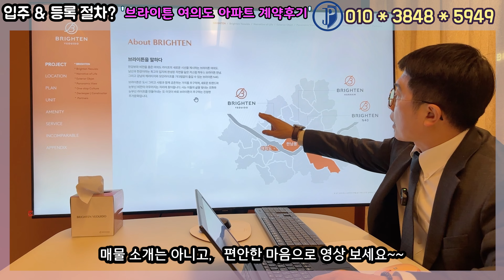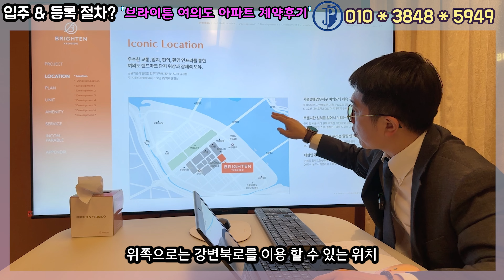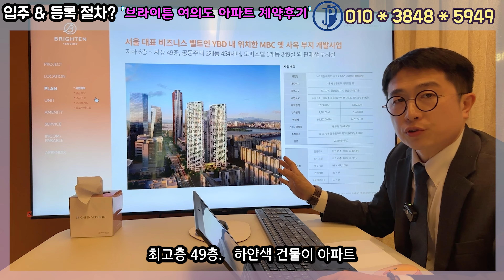브라이튼 여의도 아파트 계약 후기 입주민 등록 절차 양도 전환과정 여의도 한강뷰 신축아파트 하이엔드 고급주택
분양받는게 부담스럽다???

먼저 살아보고 결정하시면 됩니다

서울의 중심에서 서울을 한눈에 돌아보는 고품격 하이엔드 주택입니다
💰 대상물: 아파트

💰 거래형태: 분양

💰 사업장: 브라이튼 여의도 아파트

💰 위치: 서울 영등포구 여의도동 31

💰 규모: 101, 102동(아파트-454세대), 103동 (오피스텔-849실), 최고 49층

💰 주차: 757대 (세대당 1.67대 - 아파트 기준)

💰 대지면적: 17,795㎡ (5,382평)

💰 건축면적: 7,749㎡ (2,343평)

💰 연면적: 246,322㎡ (74,512평)

💰 용도지역: 일반상업지역

💰 건폐율/용적률: 43% / 958%

💰입주: 즉시입주 협의 가능

드론을 비롯한 IT장비들을 활용하여 컨텐츠 제작하는 공인중개사입니다.
컨텐츠는 부동산의 매매, 임대, 분양, 현장 임장 등 부동산 관련 컨텐츠를 제작합니다.
저와의 좋은 인연이 되기를 희망합니다 ^^
★분양 문의★

▶카카오톡 : jopd2737
▶월드원 공인중개사사무소
▶대표 공인중개사: 임재필
▶주소: 서울특별시 강남구 봉은사로 317, 아모제논현빌딩 2층 201호
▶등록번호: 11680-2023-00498